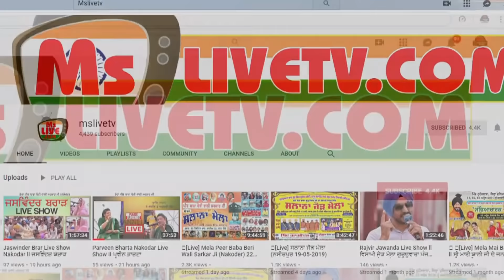Babbu Maan ਲਿਫਾਫੇ ਹੀ ਆ ਸਾਰੇ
ਲਿਫਾਫੇ ਹੀ ਆ ਸਾਰੇ

BABU MAAN LIVE SHOW

Kabbadi Cup Vill. Jodhan (Ludhiana) - 13 November 2021